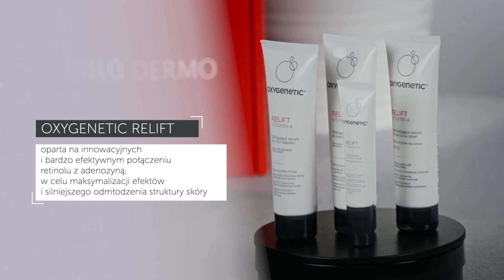OXYGENETIC szturmem podbija polski rynek kosmetyczny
Poznajcie markę OXYGENETIC, której innowacyjne działanie oparte jest na 3 płaszczyznach: synergii mechanizmów, maksimum korzyści i skuteczności potwierdzonej licznymi badaniami.

👍 Podoba Ci się nasz film? Kliknij łapkę w górę – to wiele znaczy!